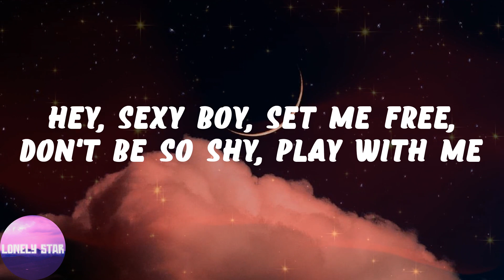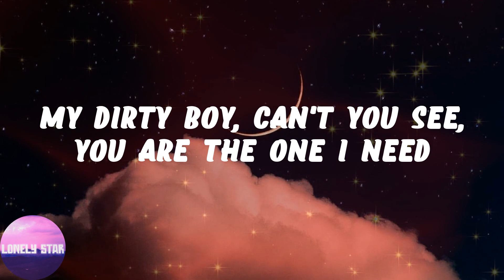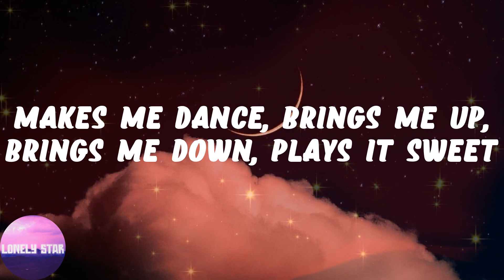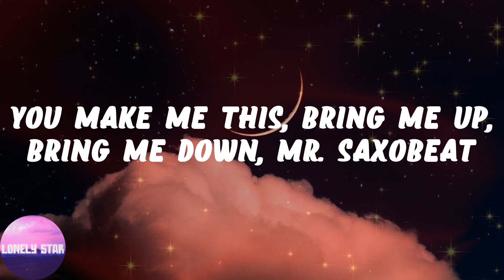Alexandra Stan - Mr. Saxobeat - Radio Edit (Lyrics)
👂Lyrics:
You make me dance, bring me up, bring me down, play it sweet
Make me move like a freak, Mr. Saxobeat
Makes me dance, brings me up, brings me down, plays it sweet
Makes me move like a freak, Mr. Saxo
Makes me move like a freak, Mr. Saxobeat
Oh, yeah, mmm yeah, mmm yeah, mmm yeah
Mr. Saxobeat, Mr. Saxobeat
Hey, sexy boy, set me free, don't be so shy, play with me
My dirty boy, can't you see that you belong next to me
My dirty boy, can't you see, you are the one I need
Makes me move like a freak
You make me this, bring me up, bring me down, Mr. Saxobeat